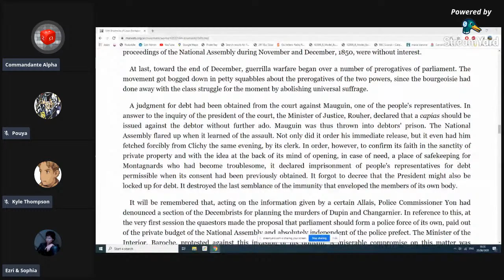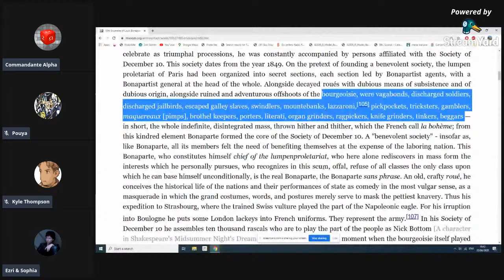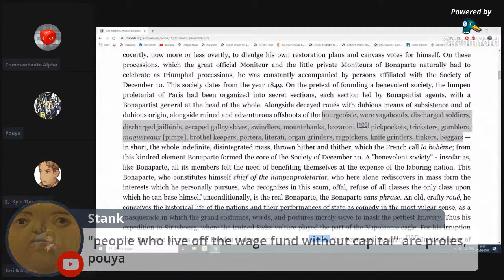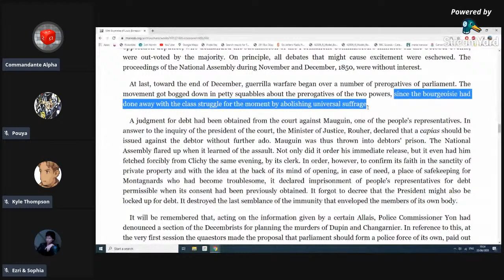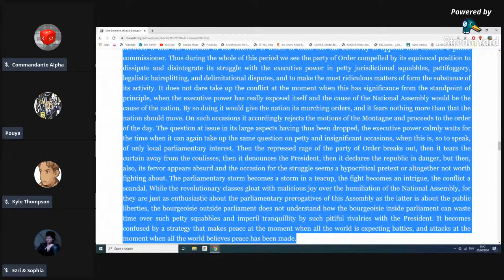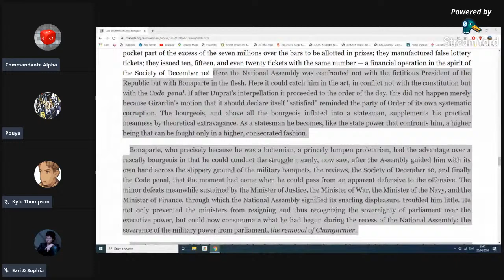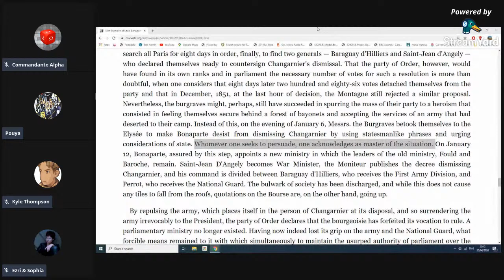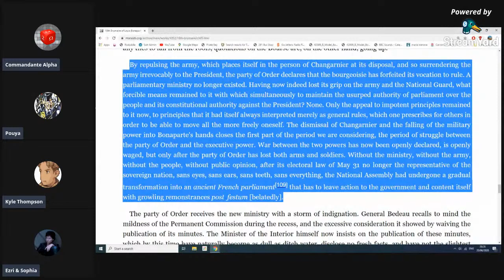#010 18th Brumaire Livestream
Chapter 5: National Assembly vs. Bonaparte

Part 2